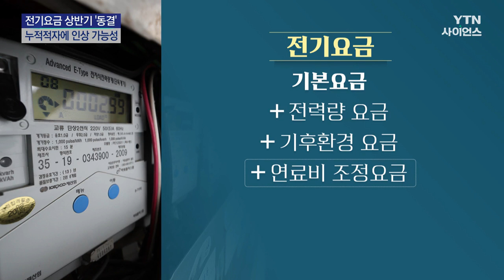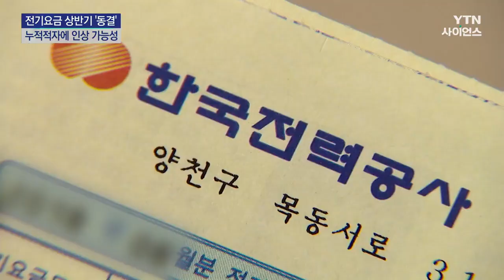전기요금 상반기 '동결'...누적적자에 인상 불씨 여전 / YTN 사이언스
[앵커]
한국전력이 발전에 쓰이는 에너지 비용 기준을 현 수준으로 유지하면서 사실상 올 상반기까지 전기요금이 동결됐습니다.

다만 수십조 원에 달하는 막대한 누적적자를 해소하기 위해 올해 안에 전기요금이 인상될 가능성은 여전히 남아있습니다.

김태민 기자의 보도입니다.

[기자]
각종 물가에 직접적인 영향을 미치는 전기요금이 올해 상반기까지 동결됩니다.

한국전력은 다음 달부터 6월까지 올 2분기 연료비 조정단가를 상한액인 '1kWh에 +5원'으로 유지한다고 밝혔습니다.

전기요금은 기본요금과 전력량 요금, 기후환경 요금, 연료비 조정요금으로 구성되는데

연료비 조정단가는 국제 에너지 가격 흐름을 반영해 연료비 조정요금을 산정하는 데 쓰입니다.

그동안 에너지 가격이 안정 추세를 보이며 연료비 조정단가도 인하 여지가 생겼지만, 상한액인 현 수준을 유지하는 건 막대한 누적 적자 탓입니다.

과거 러시아-우크라이나 전쟁 사태를 겪으며 에너지값이 폭등했을 때도 원가보다 싼 가격에 전기를 공급했기 때문입니다.

[최남호 / 산업통상자원부 2차관 (지난달, YTN 출연) : 국민의 부담이 많이 늘어난 측면이 있습니다. 다만 ...